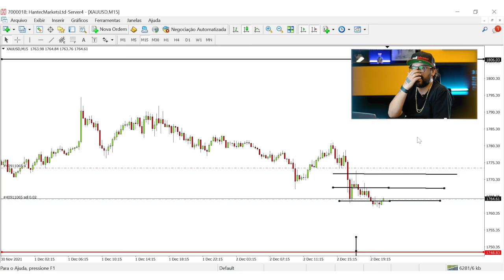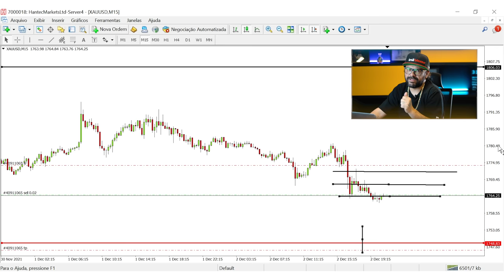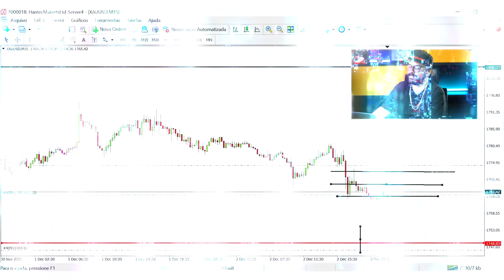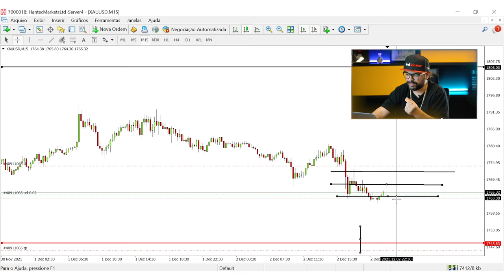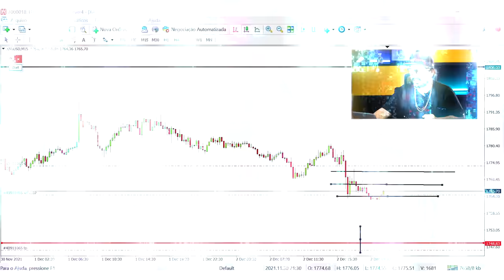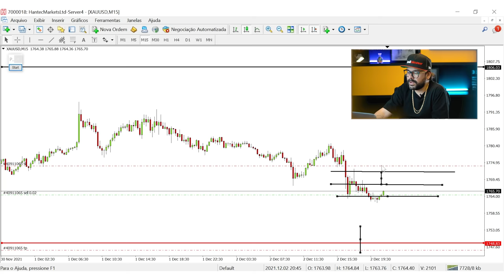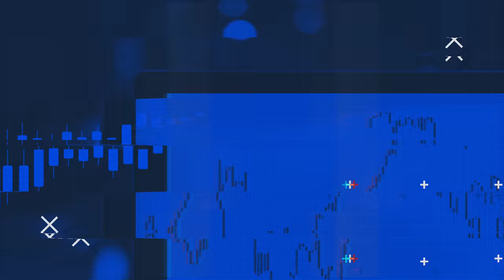3 PASSOS PARA LUCRAR UM SALÁRIO NO OURO [XAU/USD] | FIMATHE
Essa forma simples de otimizar o seu operacional no ouro, sendo feita com o gerenciamento certo e o estudo adequado, pode te render tranquilamente um salário por mês nesse mercado tão sólido. 🤑

00:00 - Início
00:05 - Intro
00:48 - Primeiro passo
04:55 - Segundo passo
07:44 - Terceiro passo
11:45 - Se Inscreva no Canal